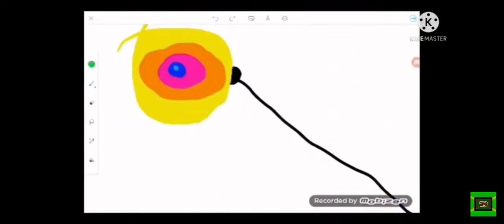this video was uploaded for no reason